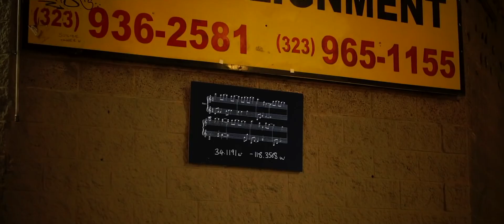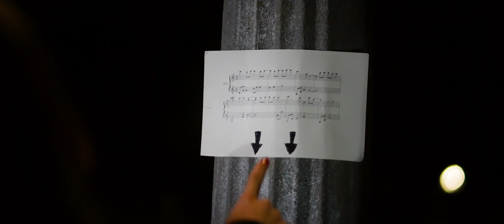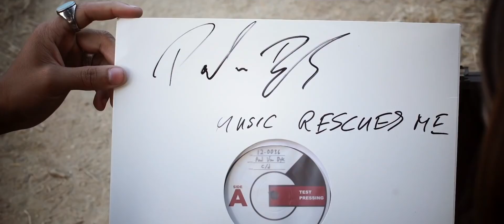Лучший топ музыкальных клипов лето 2019 Супер лучшие клипы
Музыкальные клипы